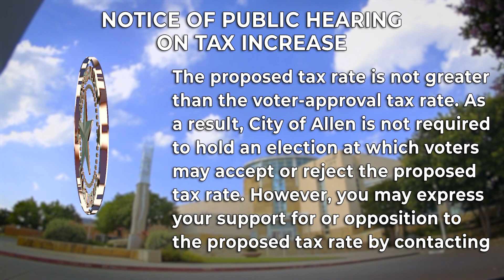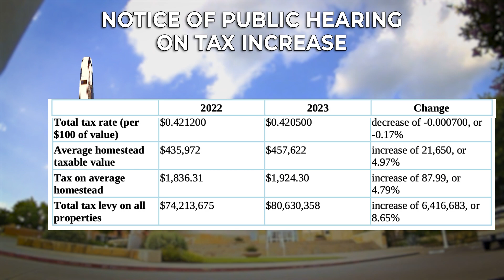2023 Public Hearings on Property Tax Rate